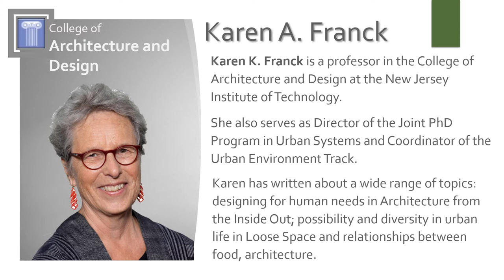School of Architecture